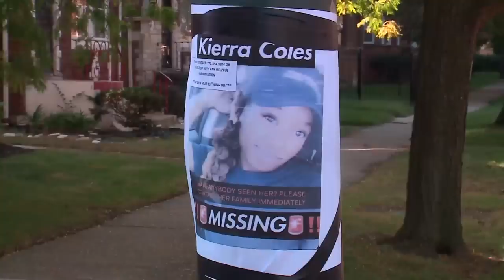Family remembers missing daughter, raise awareness for missing people in Chicago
WGN's Andrea Medina meets up with the family of Kierra Cole on here birthday nearly four years after the postal worker went missing.